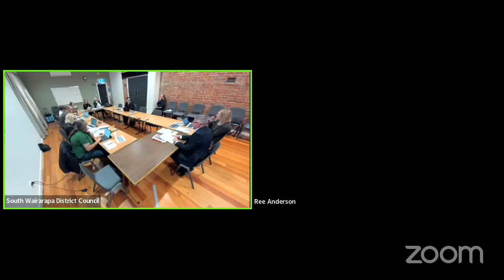Strategy Working Committee - Featherston Masterplan Hearing, 3 April 2024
This is video recording of the Featherston Masterplan Hearings led by the Strategy Working Committee on Wednesday, 3 April 2024.

Deliberations are scheduled to be held on Wednesday, 17 April 2024.